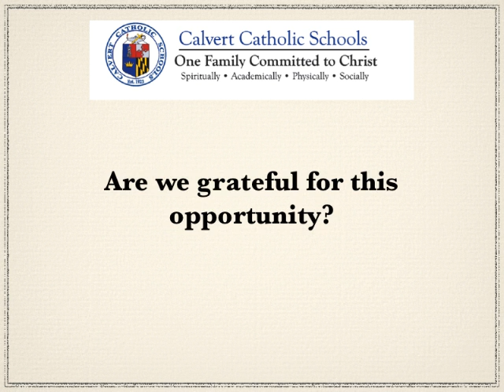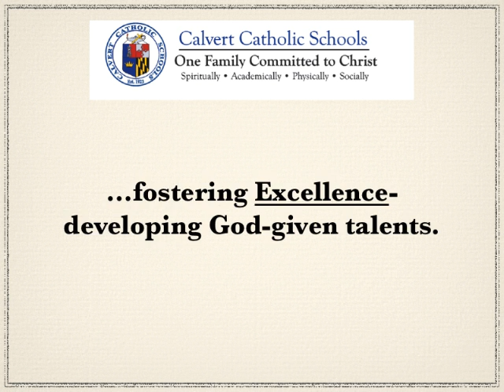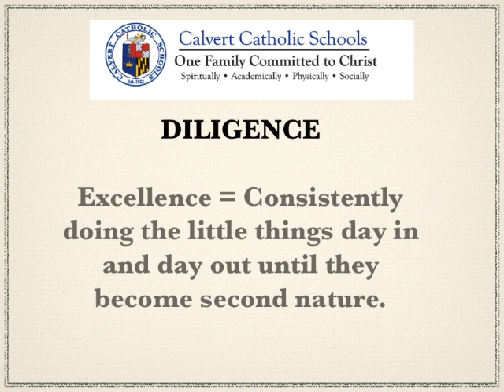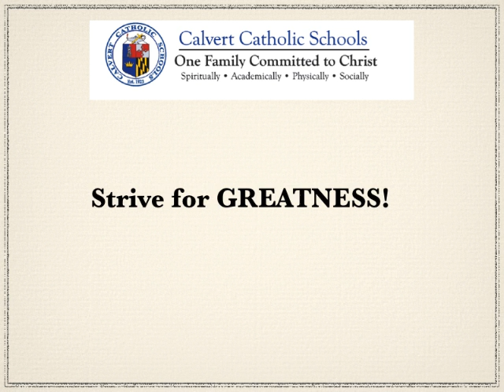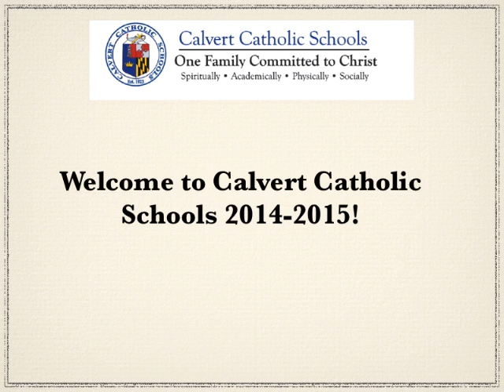Calvert Catholic Schools Mission